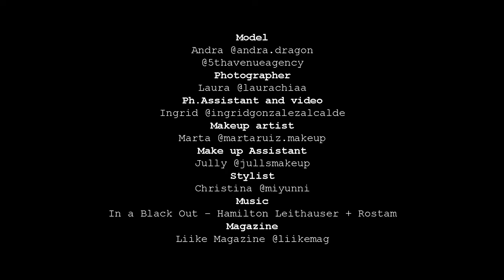ROMANTINC BLING for Liike Magazine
Editorial shoot for Liike Magazine.
Video by Ingrid González
Photography by Laura Chia
Model Andra @Fifth Avenue Model Management
Make Up by Marta Ruiz
Styling by Christina González
Make Up Assistant Jully Arreaza